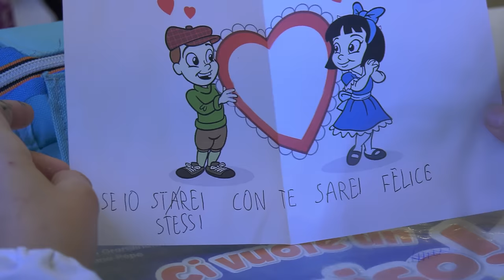Il congiuntivo... non lo sbaglio più!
cover della canzone "Il congiuntivo" di Lorenzo Baglioni

cantano: Lara e Alessandro
con: Simone, Francesca, Arianna, Matilde, Letizia, Matilda, Maria Grazia

coreografie di Riccarda Bonfanti (la maestra di Cioè)
coro diretto da Cinzia Maggi
riprese di Giuliano Brenna e Giovanni Belloni
montaggio video e mix audio di Giovanni Belloni